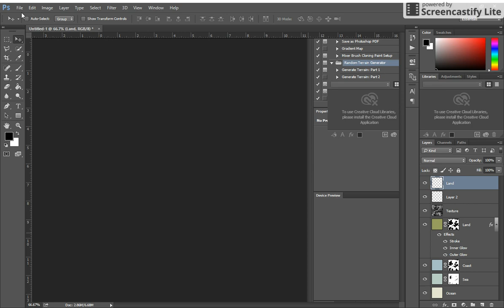Vancano's Map Generator: 1 Minute Demo - Real Time.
This is a very quick product demo showing how quickly (1 minute) you can create a fantasy map in Photoshop using Vancano's Map Generator right out of the box. This video is in real time.